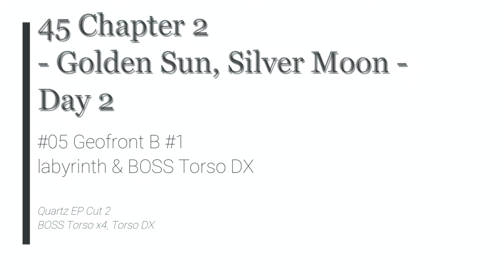The Legend of Heroes: Trails from Zero - 45 Ch 2 Day 2 #05 Geofront B #1 labyrinth & BOSS Torso DX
Quartz EP Cut 2
BOSS Torso x4, Torso DX

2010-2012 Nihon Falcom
2020 Englisch patch by Geofront